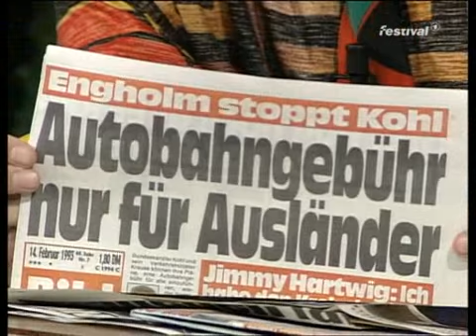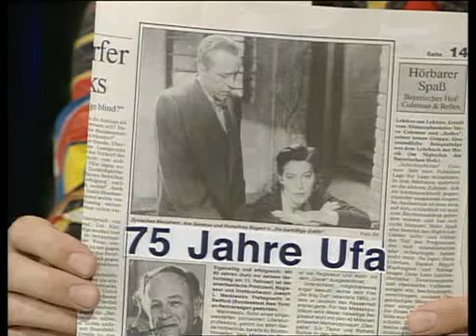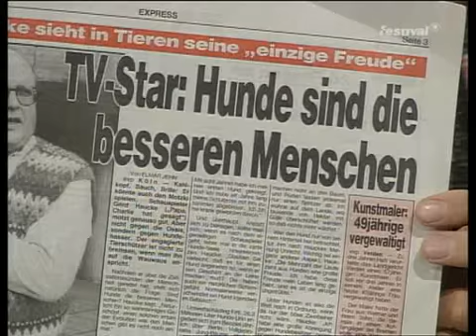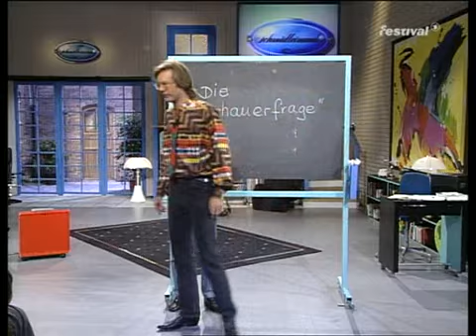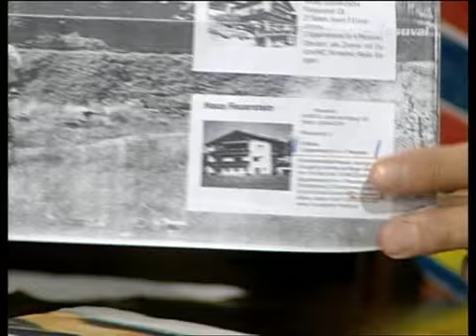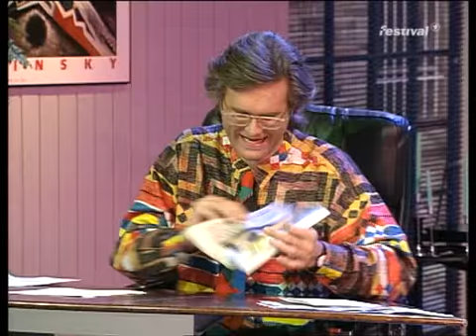Schmidteinander, Folge 23 vom 14.02.1993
Mit Harald Schmidt und Herbert Feuerstein

Gäste:  Ulla Kock am Brink, Wolfgang Lippert und Arthur Brauner,  Rufus Thomas mit Band: "Walkin' the dog" und "Do the funky chicken"

Schmidteinander DVD-Box